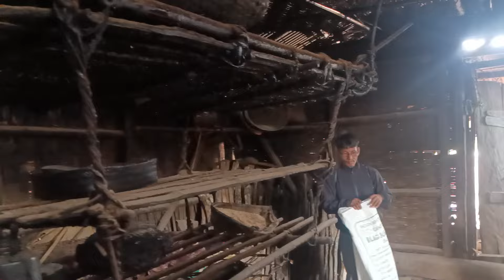Single Grandma life 😭@Wanshaikonyak-v1b